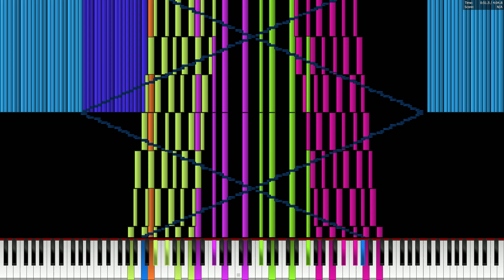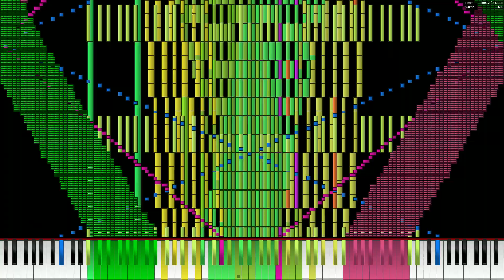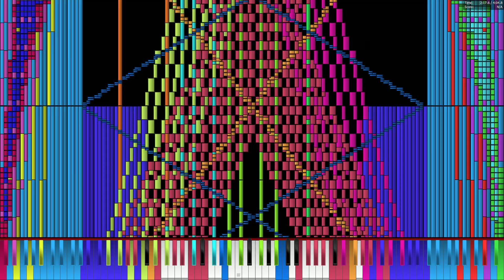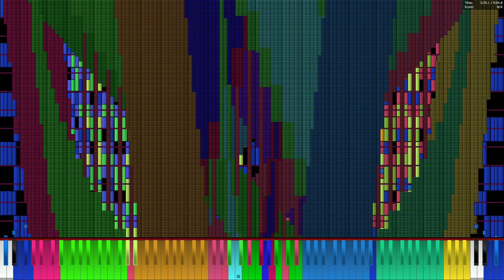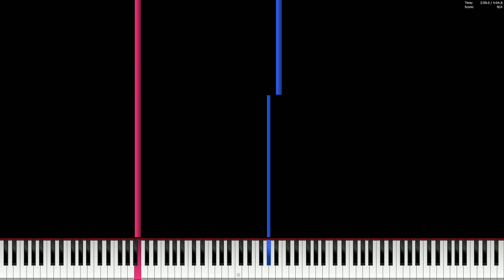Intel Core i7 4790 plays TheFatRat - Mayday Reblack